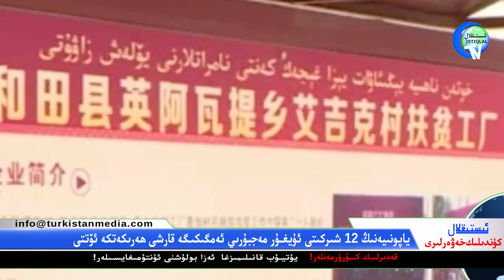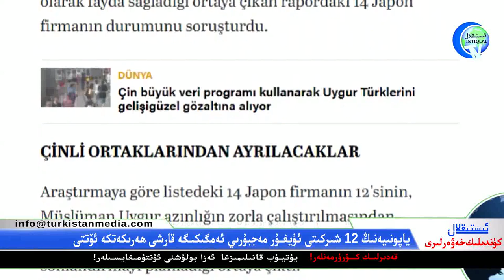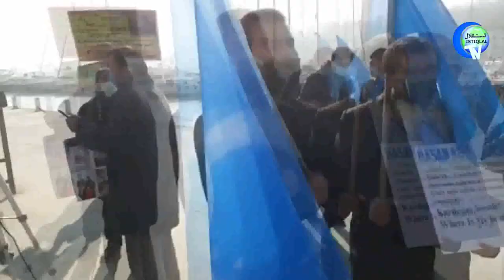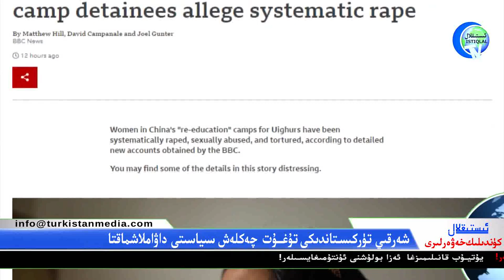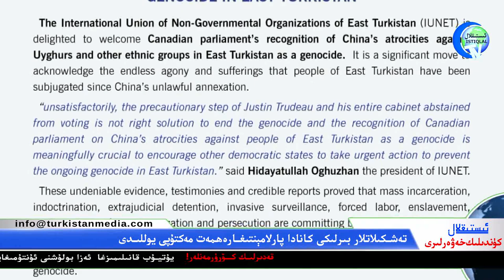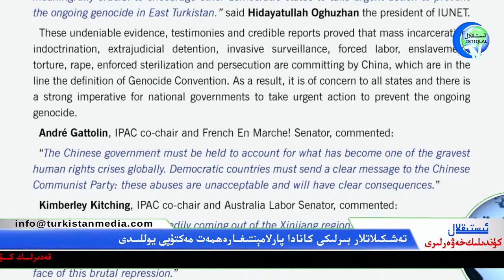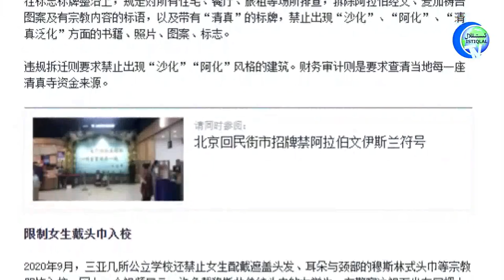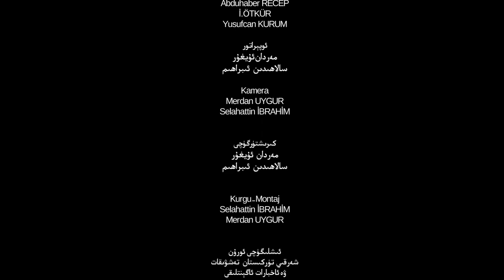ئىستىقلال كۈندىلىك خەۋەرلىرى 2021-02-23، كانادا پارلامېنتىمۇ «ئىرقىي قىرغىنچىلىق» دەپ بېكىتتى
Istiqlal Kundilik Xewerliri 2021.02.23 / Kanada Parlaméntimu «Irqiy Qirghinchiliq» Dep Békitti